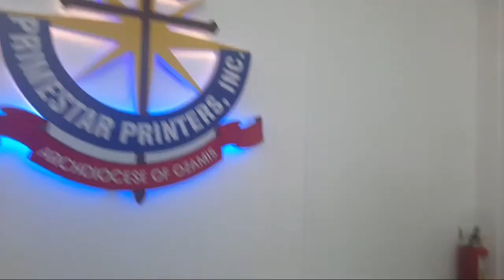Blessing of Cathedral Book Store Abp. Martin S. Jumoad